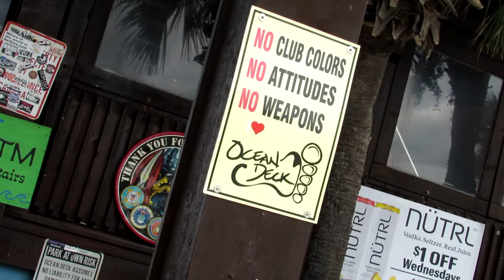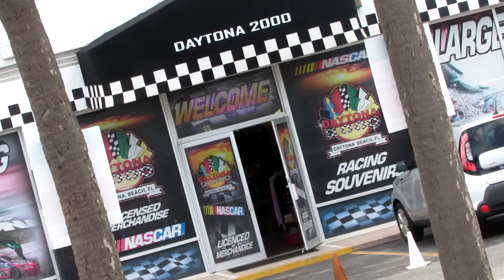Daytona Soccer Fest 2022 - Freestyle Football Memories And SESSION!!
Welcome back Freestyle Fam!
In this video, I share some of the memories I captured through my camera during my trip to Daytona Beach, Florida this summer 2022. This was the first ever Daytona Soccer Fest and I went out to participate in this Freestyle Football competition. I got to enjoy my first time ever in Florida with Freestyle friends, good Freestyle sessions, amazing weather and beautiful views!!

What is Freestyle Football?
Freestyle Football is a young sport that involves juggling a soccer ball. You are not restricted to juggling the ball with only your feet, and are allowed to control the ball using any part of your body. Freestyle is not only a sport, it is an art of self-expression through Football tricks. It creatively combines Football tricks with acrobatics, music, and dancing. What makes Freestyle Football different from traditional Football is that Freestyle is more of an individual sport, while Football is a team sport.

Want to improve your Freestyle skills faster and wow your friends? Click this link to sign up to Chicago Skill School:

CAMERA GEAR USED:
My Camera (Accessories Included)
512GB SD Memory Card
Replacement Batteries
Camera Tripod
iPhone 7 (Used to record audio)